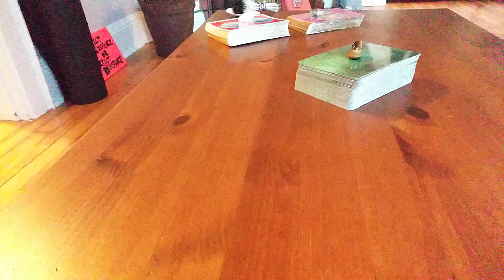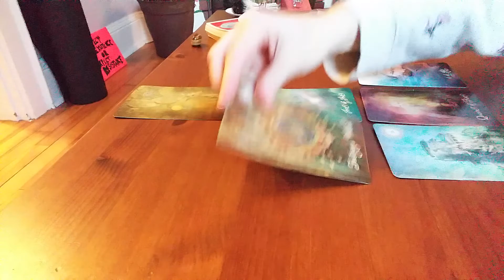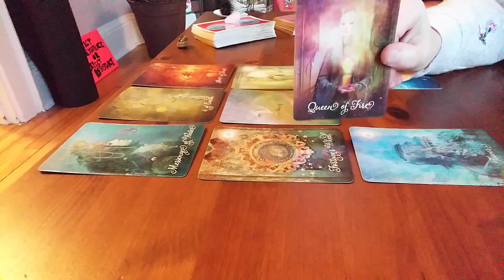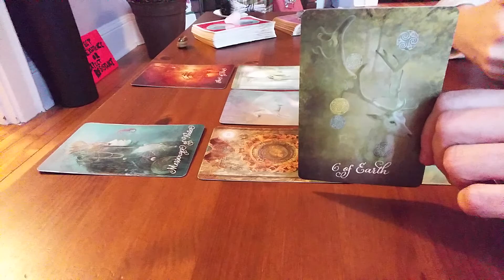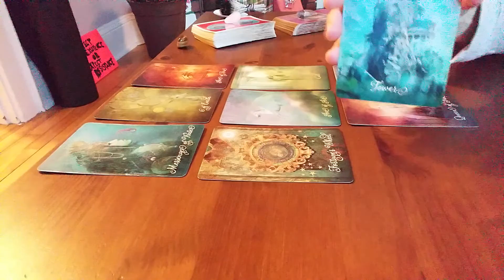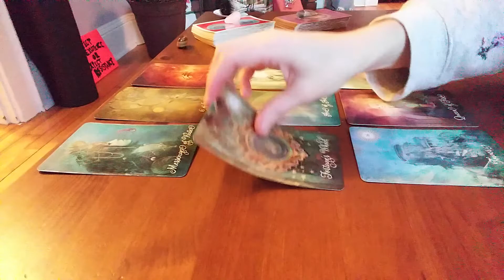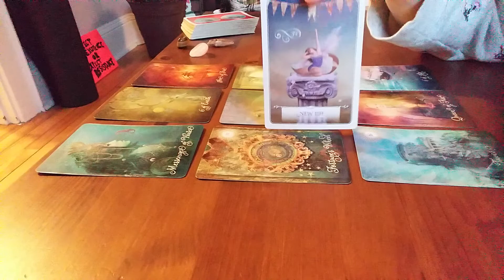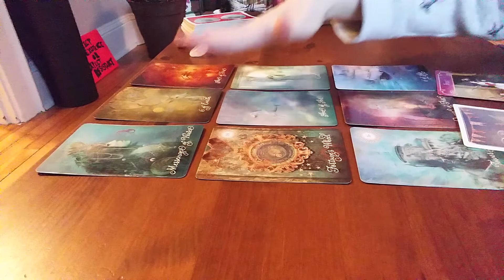Gemini January 2019 Love Tarot Reading 💝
Here is your January 2019 Love Forecast tarot and oracle reading regarding any pressing issue for your sign. All readings are General in nature.

Readings are $40/hour and can occur live via video or I can email a pre-recorded response to you.

About Me:
I have had out-of-this-world (or OBE) experiences that have changed my whole view of the world and my place in it. I feel compelled to read tarot (as well as create content for self-help and veganism) for anyone who seeks peace, healing & comfort. Wellness videos coming soon!
I offer experience and coaching with the following personal goals: vegan living & education, Nyam (or OBE) meditation practice, self-help strategies toward optimal emotional & mental health and of course, helping others to "know thyself" via astrology and tarot/oracle divination.